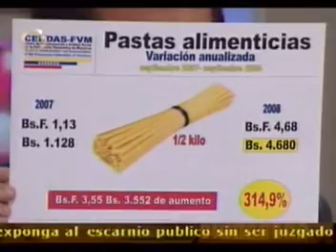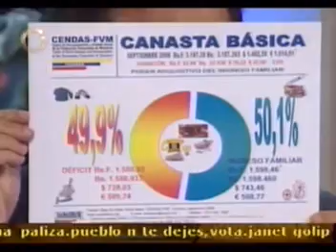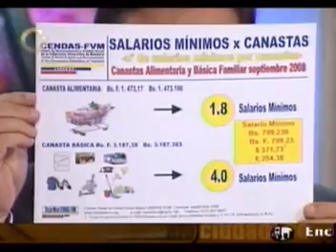INFLACION CAUSA HAMBRAZON EN VENEZUELA 2008